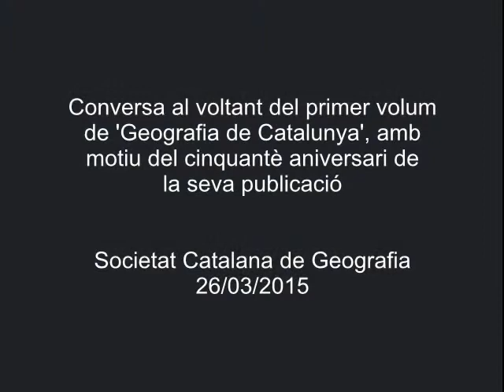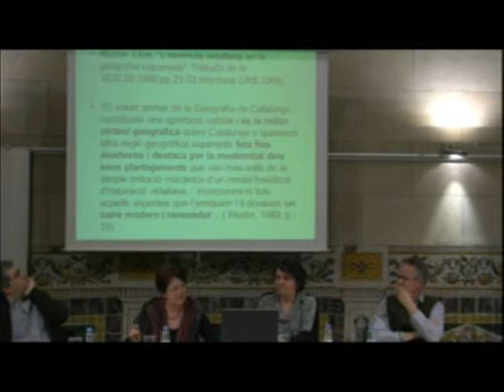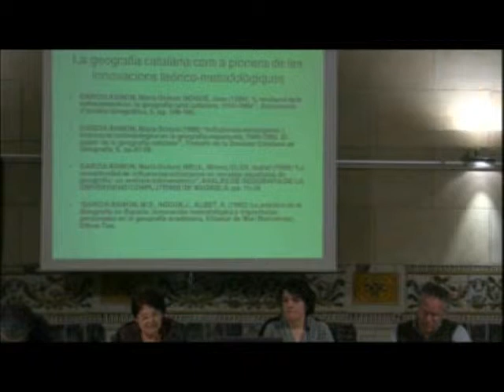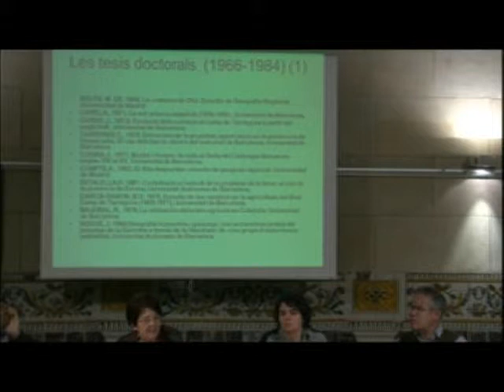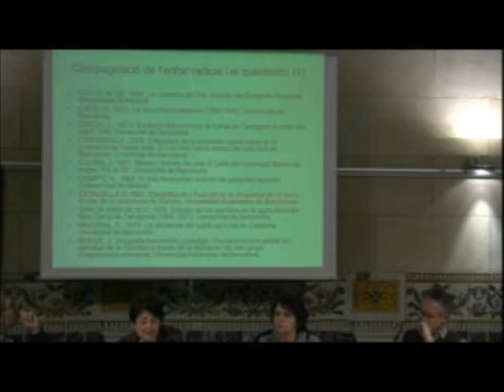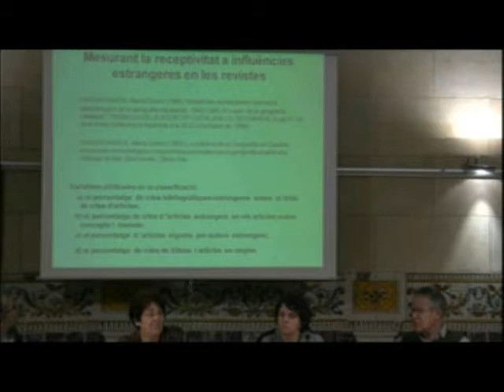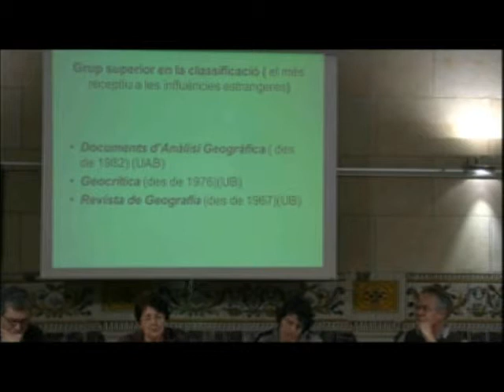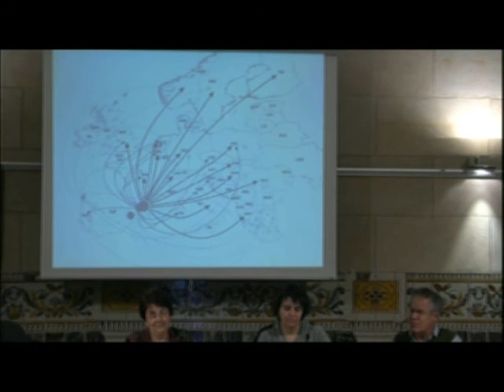Conversa al voltant del primer volum de 'Geografia de Catalunya'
Núria Benach, Maria Dolors Garcia Ramon, Abel Albet i Joan Tort van intervenir en aquest acte commemoratiu dels cinquanta anys de la publicació del primer volum de 'Geografia de Catalunya' per l’editorial Aedos (1964).